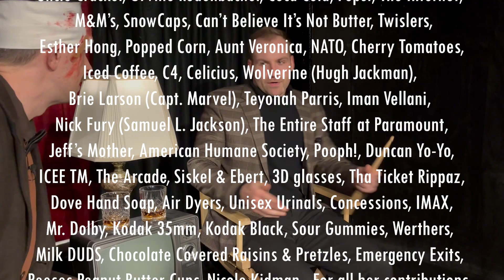Two Cents: Episode 2 - Whiplash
Two Gents Give Their Two Cents: Episode 2 - Whiplash!

"Movie Reviews You'll Like"
 w/ @JeffWiles